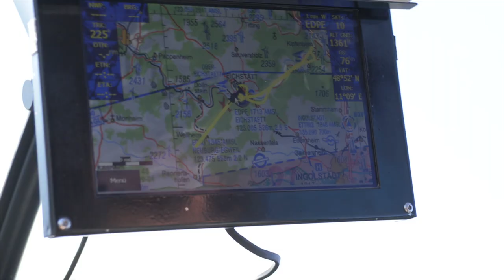Entführung der Kuchen-Königin: So war der Abschied von Hermine Hellwig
Ihr habt Hermines Traum erfüllt: Vergangenen Freitag haben Studierende, Professoren und Freunde die „Kuchen-Königin“ der KU-Mensa, Hermine Hellwig, mit einem Helikopter-Flug überrascht.